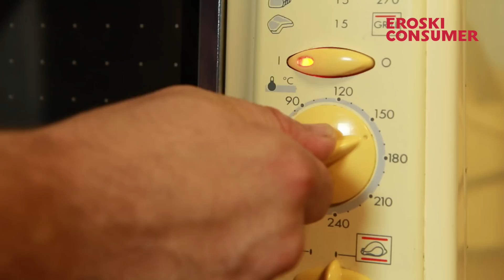Receta de galletas de mantequilla